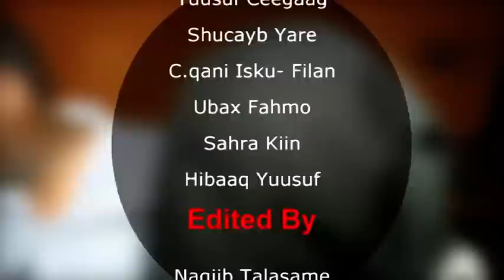RIWAYAD DR QOOTO QOOTO PART 32